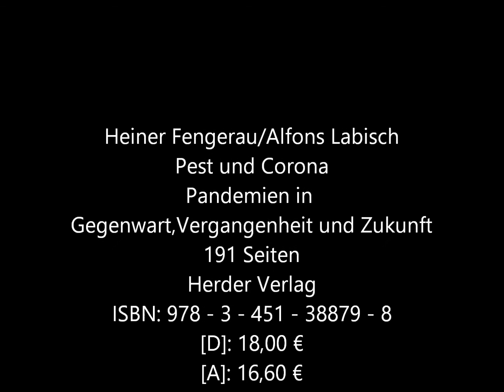"Pest und Corona" - Heiner Fangerau/Alfons Labisch | Fabian Elbs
Hinweis:

Der Herder Verlag hat mir dankenswerter Weise ein Kostenlostes Rezensopnsexemplar des Buches "Pest und Corona" von Heiner Fangerau und Alfons Labisch zur Verfügung gestellt, in meiner Berichterstattung und Gestaltung des Videos war ich jedoch völlig frei und an keine Vorgaben gebunden.

Klappentext:
Die Corona - Krise hat unsere Art zu Leben ins Wanken gebracht. Dies geschieht keineswegs zum ersten Mal - und wird sich sicher wiederholen.  Die Ärzte und Medizinhistoriker Heiner Fangerau und Alfons Labisch erörtern Pandemien samt Covid-19 in ihren historischen, aktuellen und künftigen Dimensionen und diskutieren die Fragen: Hat die Welt so etwas wie die aktuelle Pandemie schon einmal erlebt? Wie veränderten Seuchen das öffentliche und private Leben? Was sind die natürlichen, die sozialen, historischen und kulturellen Hintergründe von Pandemien? Worauf müssen wir uns künftig persönlich und worauf müssen sich Gesellschaft und Gesundheitswesen einrichten, wenn wir unsere Lebensart bewahren wollen?

Details:
Heiner Fangerau, Alfons Labisch
Pest und Corona (Gebundene Ausgabe)
Pandemien in Geschichte, Gegenwart und Zukunft
Preis:
18, 00 € (Gebundene Ausgabe)

13,99€ (EPub)
Verlag Herder
1. Auflage 2020
Gebunden
192 Seiten
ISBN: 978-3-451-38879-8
Bestellnummer: P388793